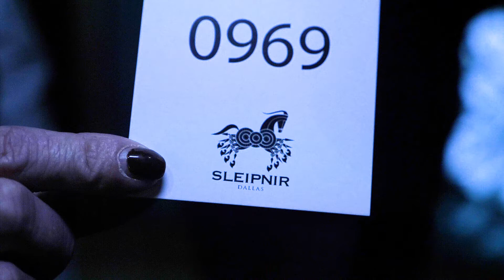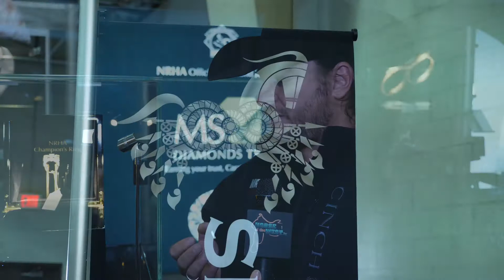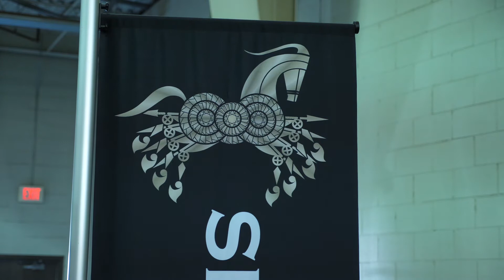MS Diamonds TX Ring Giveaway